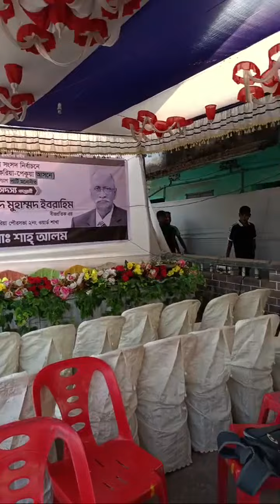Highlight 4:24 - 9:24 from চকরিয়া পেকুয়া নির্বাচনী আমেজ